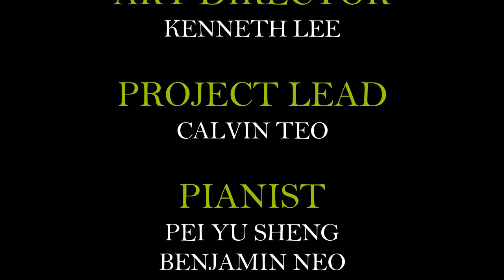Life of a Piano (A Community Art @ Kaki Bukit CC)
Giving an old piano a new life.  Transformation is in everyone's life...  Thank you all my Growtopia friends and youths from Fun & Learn Club for making this possible.  A community project for PAssionArts.